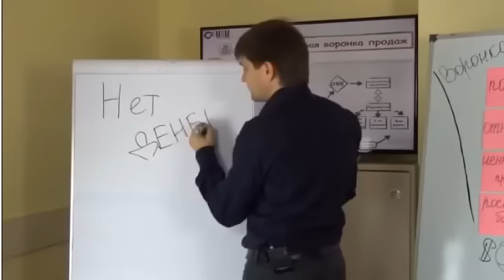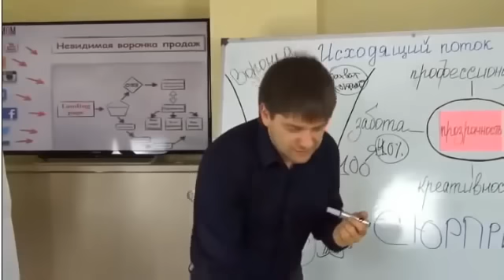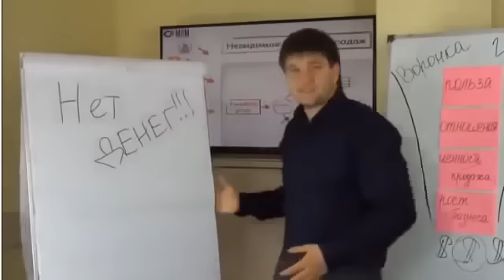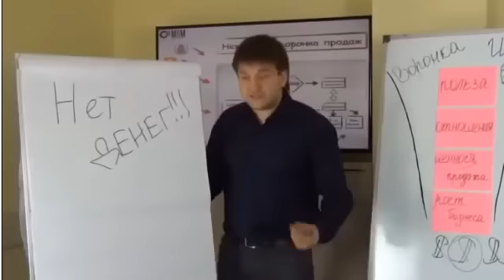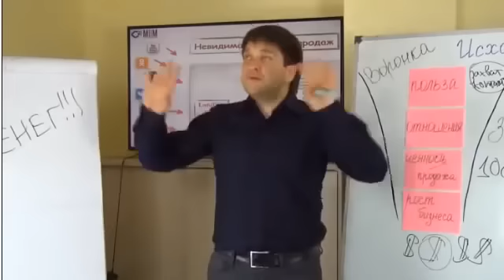НЕТ ДЕНЕГ!!! ОТВЕТ НА САМЫЙ НАБОЛЕВШИЙ ВОПРОС! ОН ПРОСТО ГЕНИЙ!!!